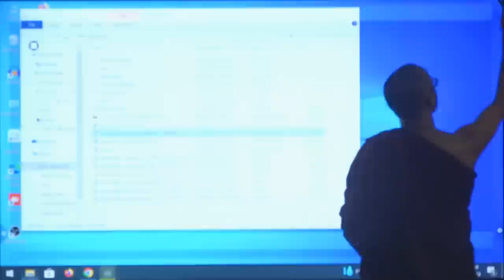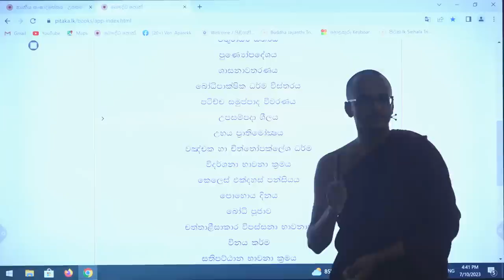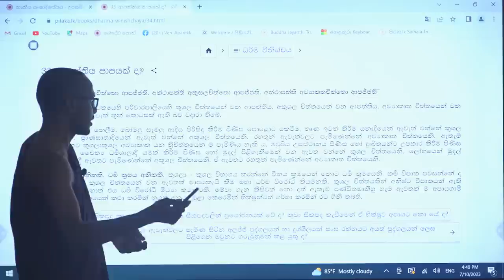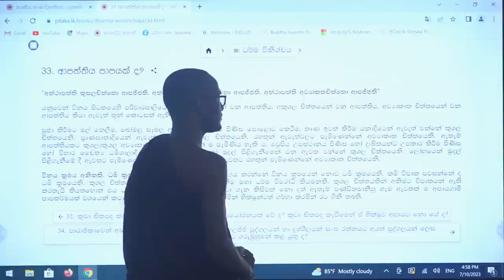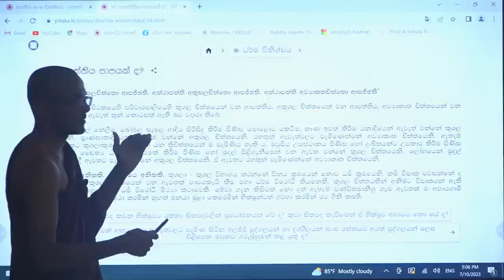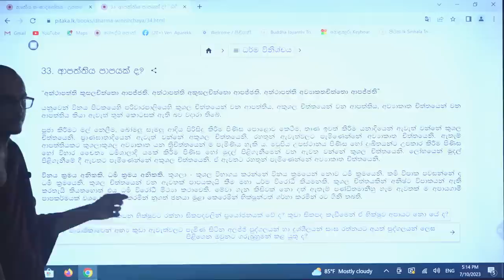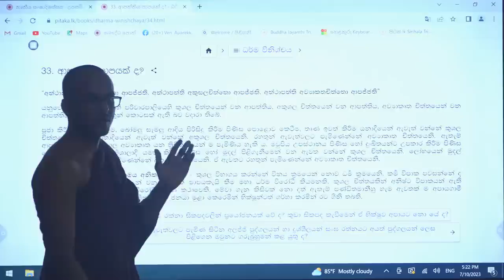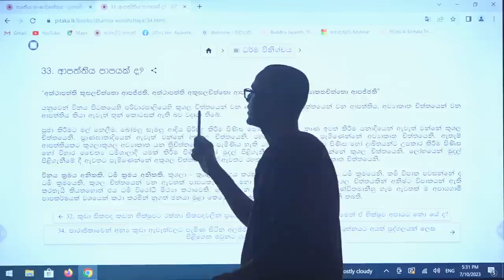භික්ෂූන්ට මුදල් පූජ කළොත් අපායෙ යනවද? - Ven. Aparekke Pagngnasara Thero